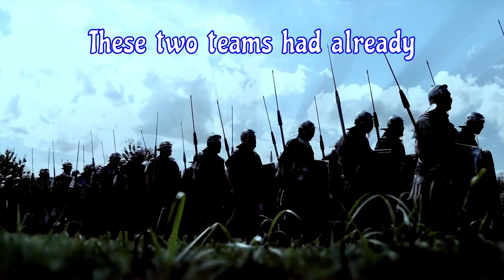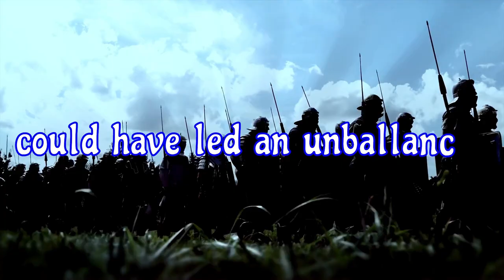GOTWIC I Alliance Conquest (S16 R4) - HOH vs NW1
gotwicchronicler LadyOfThorns
In the 4th round of AC, HOH and NW1 faced each other, once again!
In their previous match, HOH secured a straightforward and easy victory over NW1.
This time, we wanted to win again, but we also kept an eye on the points and rankings, we didn't want to end up playing a match in the next round that we couldn't win...